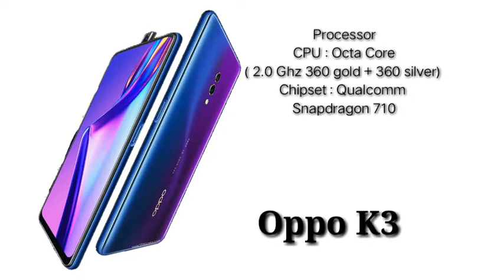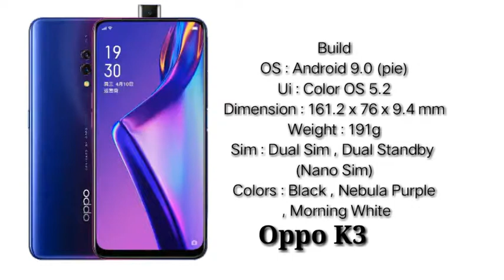Oppo K3 Price|Specifications|Launch Date|Look| In Pakistan in 2019|TECHNICAL CHANNA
Oppo k3 price,full specification,launch date,official look,in Pakistan